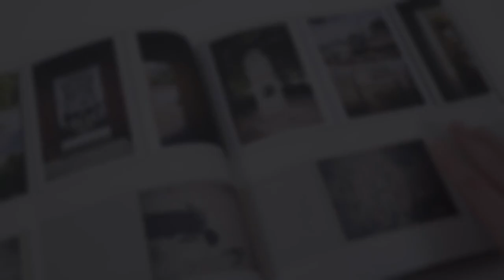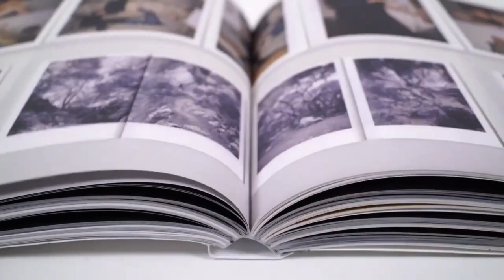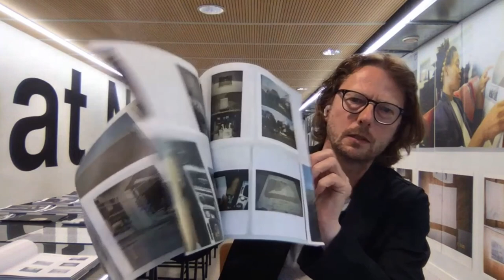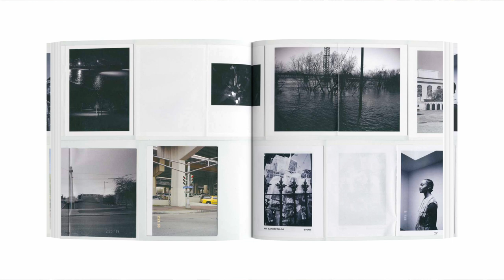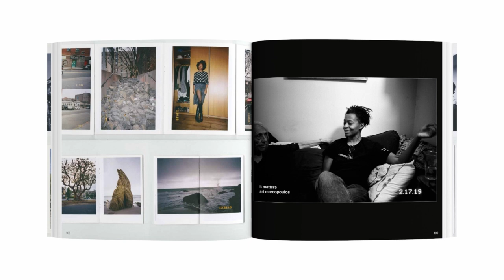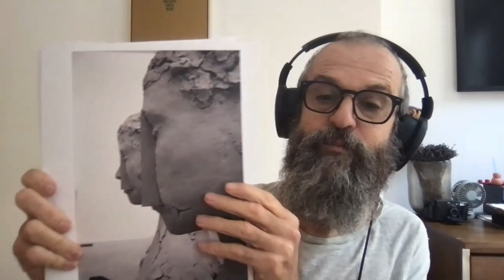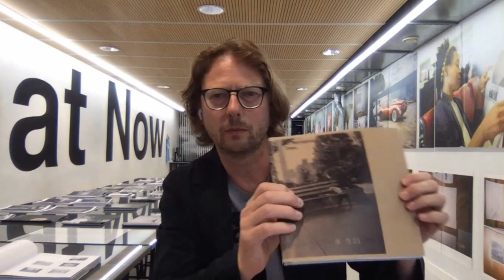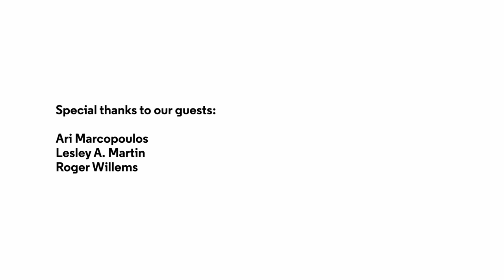Ari Marcopoulos, “Zines” | Aperture PhotoBook Club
Ari Marcopoulos is an inveterate maker of zines. This project collects in one volume for the first time a selection of zines by Marcopoulos, many never before released, providing a unique insight and overview into an essential part of this influential artist’s daily practice.

For the July Aperture PhotoBook Club gathering, Aperture executive director Sarah Meister was joined by Ari, Lesley A. Martin who shepherded the book as part of Aperture’s spring list, and Ari’s longtime collaborator Roger Willems, who helped conceptualize and design "Zines."

Support for the 2023 Aperture PhotoBook Club is generously provided by FotoFocus.